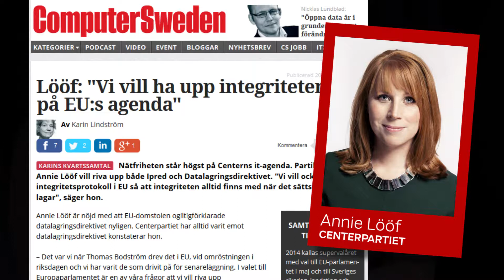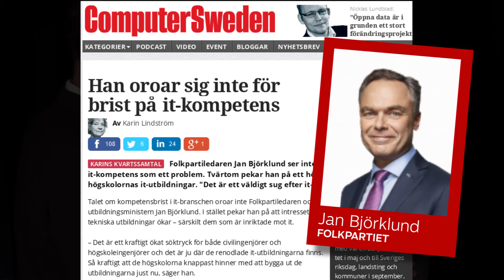IT-valet 2014: Så tyckerde olika partiledarna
Så här ställer sig riksdagens partiledare i olika it- och teknikrelaterade frågor.

(Den här filmen publicerades ursprungligen i augusti 2014.)